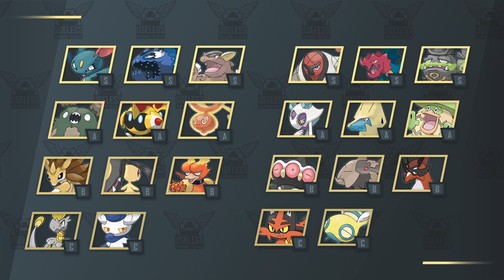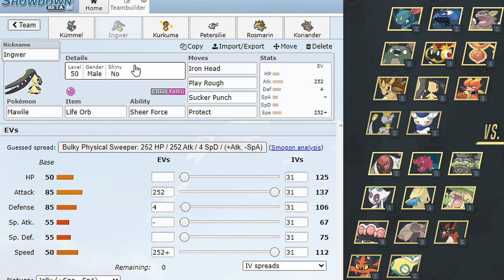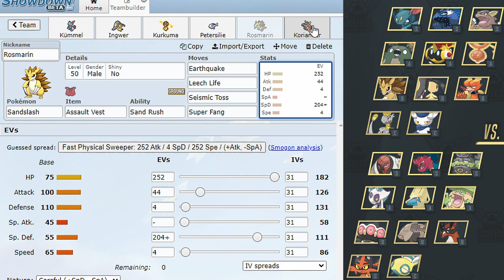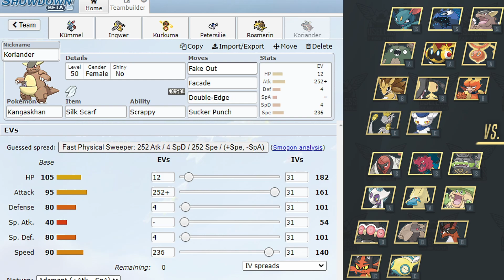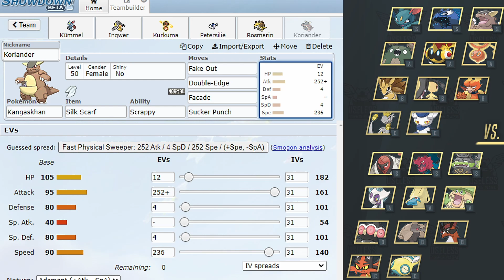AH DAS MATCHUP also wieder - UPP [S1] Meisterrunde Spieltag 11 vs Grippebärchen: Teambuilding